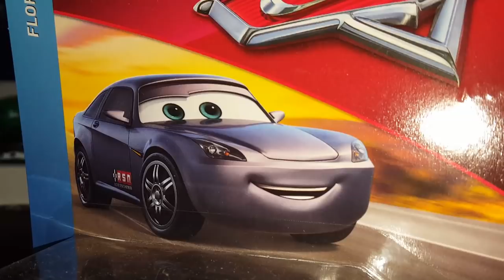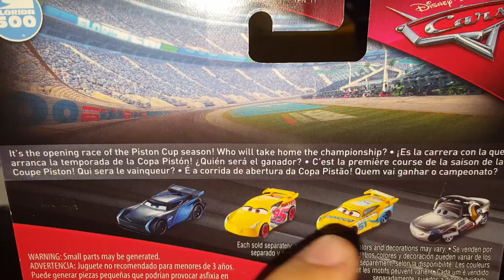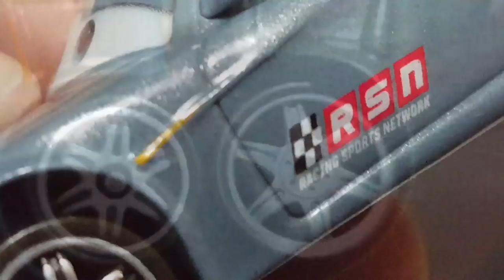Disney Pixar Cars 3 Bob Cutlass (RSN Commentator, Revamped Florida 500 Design) Review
In this video, I'll be reviewing the latest variation to our beloved announcer, the Cars 3 version of Bob Cutlass! Bob Cutlass, along with his partner Darrell Cartrip, commentate over Piston Cup races on the daily over on the RSN. However, during Cars 3, he gets one nice design that eventually made it to diecast form. Let's find out if its as good as it looked in the movie.